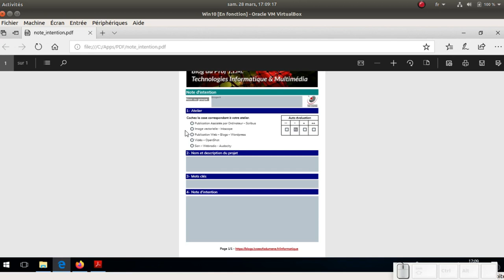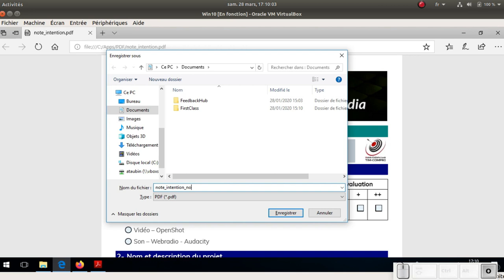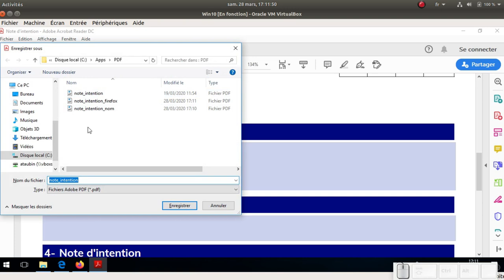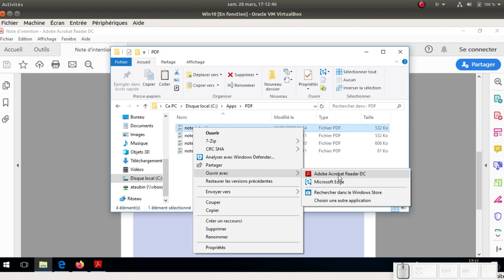Tuto vidéo : Compléter et enregistrer un formulaire PDF sur Windows 10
Points à retenir :
- Compléter le formulaire PDF
- Edge : CTRL + MAJ + S
- Acrobat Reader : CTRL + S
- Personnaliser le nom du fichier
- Firefox : CTRL + S